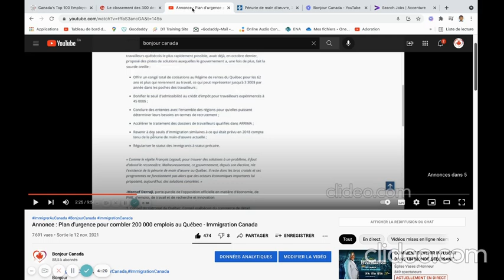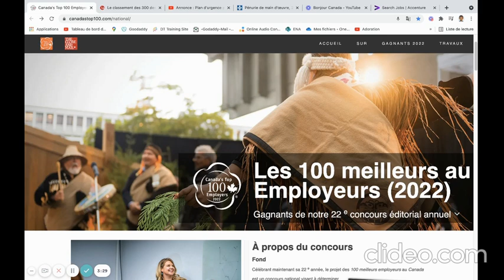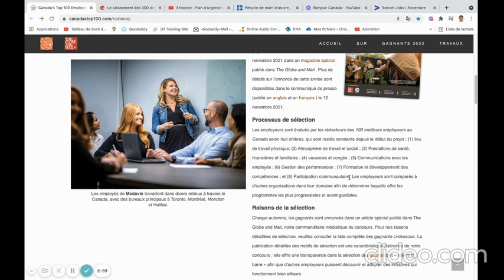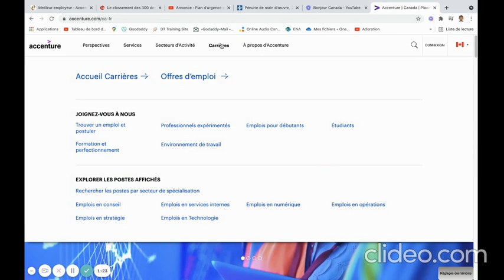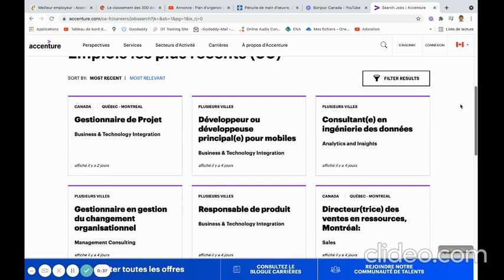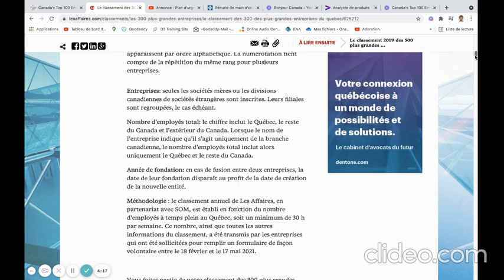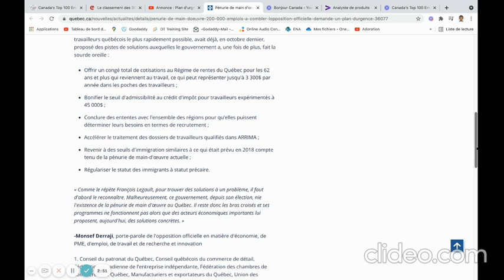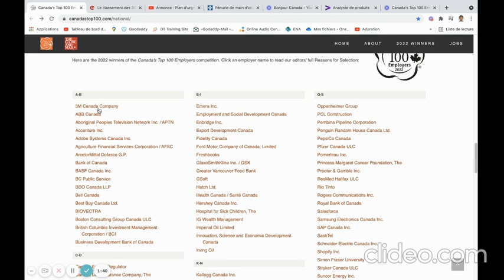TOP 100 meilleurs employeurs au Canada pour 2022 - Liste des 300 plus grandes entreprise du Québec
TOP 100 meilleurs employeurs 👑 du Canada 2022 🇨🇦
et la liste des 300 plus grandes entreprise du Quebec

Bonjour chère communauté, bienvenue dans la chaine Bonjour Canada
J'espère que vous allez bien et que vous avancez dans vos projet d'immigration pour le Canada.
Je vous reviens aujourd'hui pour une importante vidéo.
Il s'agit du top 100 des meilleurs employeurs au Canada pour l'année 2022 et la liste des 300 plus grandes entreprise du Quebec.

Vous pourrez vous rendre dans le site internet de chaque employeur afin de voir les offres d’emploi qu’il proposent ou bien soumettre votre candidature spontanée en déposant votre CV dans le site internet des employeur en espérant que vous y trouverez un  emploi qui vous permettra d’immigrer au Canada.

Canada's Top 100 Employers est un concours annuel qui récompense les meilleurs employeurs au Canada. Ce concours nomme les employeurs qui offrent les meilleurs conditions de travail à leurs salariées.